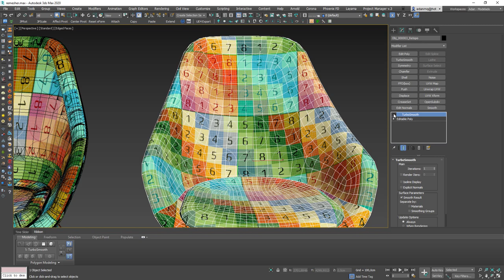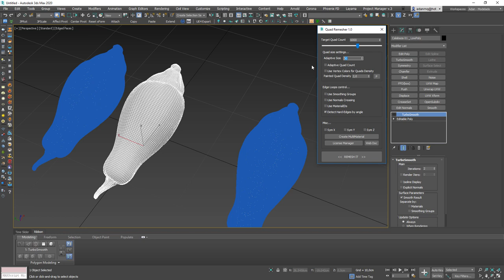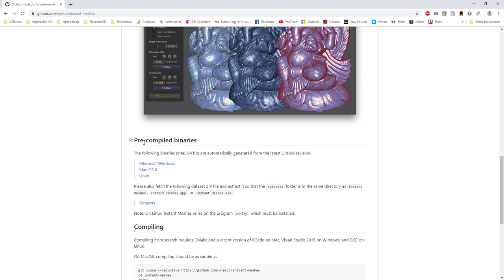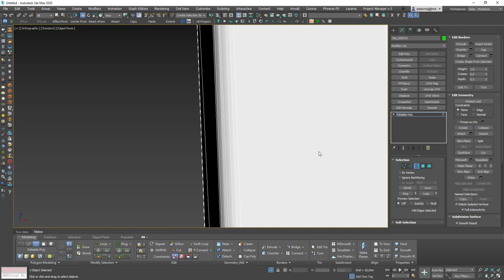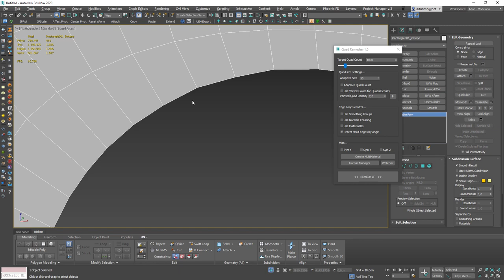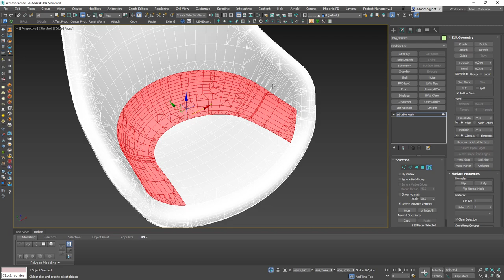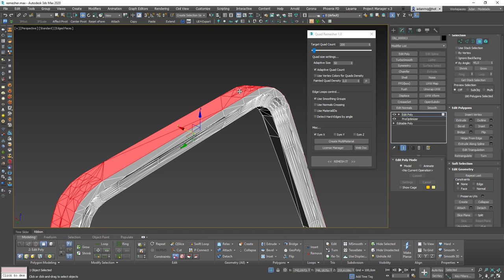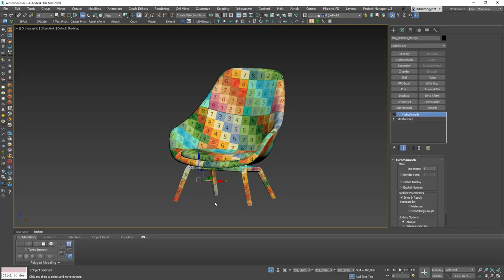Quad Remesher ¿Una nueva forma de modelar?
En este video de introducción a Quad Remesher, el nuevo Script de retopología para 3D Studio MAX de Exoside exploramos las diferentes opciones de la UI y algunos de los nuevos flujos de trabajo que nos permite esta fantástica herramienta.